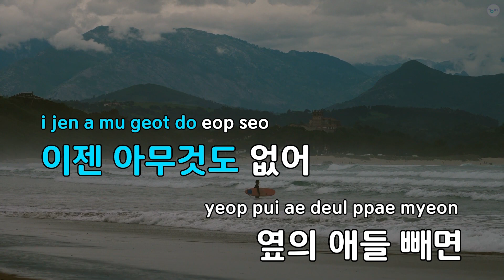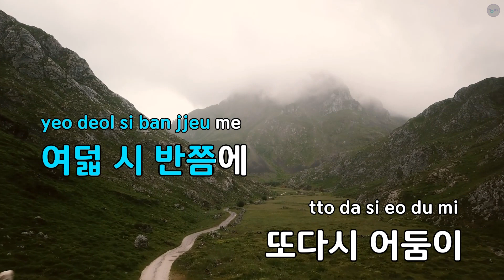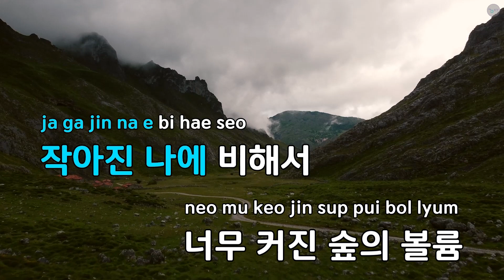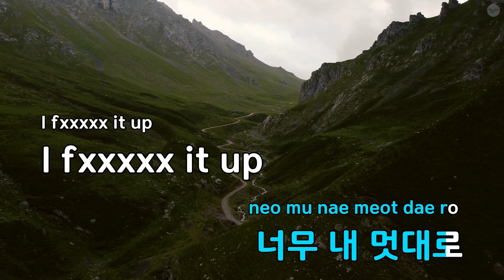Camp - 빈지노(Beenzino) (KY.29588) / KY KARAOKE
★ 곡 정보 ★
번호 : 29588
제목 : Camp
가수 : 빈지노(Beenzino)
작사가 : Beenzino
작곡가 : Mokyo

Copyrightⓒkeumyoung